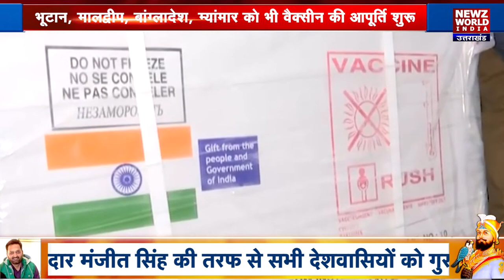Corona Vaccine की पहली खेप Nepal के लिए रवाना | Covid 19 Vaccination | Bharat Biotech | NWI NEWS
कोरोना वायरस (Coronavirus) के खिलाफ जंग में भारत पड़ोसी देशों के लिए बड़ी उम्मीद बनकर उभरा है. इसी बीच कोरोना वैक्सीन (Corona vaccine) को लेकर नरेंद्र मोदी सरकार (Narendra Modi Government) ने नेपाल (Nepal) से बड़ा वादा किया है. मोदी सरकार ने नेपाल को आश्वासन दिया है कि वह भारत द्वारा विकसित कोरोना वैक्सीन (Corona Vaccine India) प्राप्त करने वाले पहले देशों में से एक होगा. वैक्सीन आपूर्ति कार्यक्रम की घोषणा अगले हफ्ते हो सकती है.